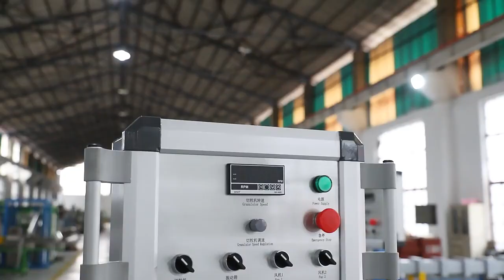Plastic Compounding Extruder Twin Screw Extruder Masterbatch Machine Plastic Pelletizing Machine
sjsl-65 twin screw extruder plastic compounding and pelletizing machine.
Capacity 200-300kg/h
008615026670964